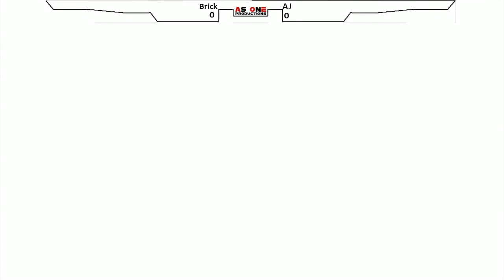RtCTTD Dublin SFV FH Brickterium vs Ayjayirl Ryu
Footage from the Street fighter V tournament in Dublin, Ireland -- Watch live